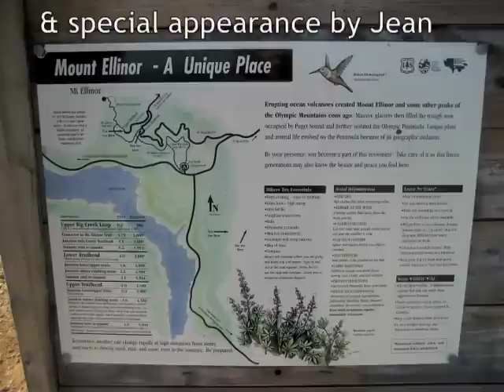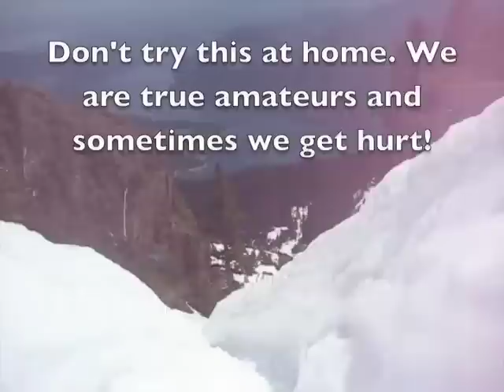Mount Ellinor Snow Chute Slide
Mount Ellinor rises to 5,944' in Washington State. From the upper trail head you can hike 1.6 miles and ascend 2,400'. If you're really ambitious consider starting from Big creek at about 980'.  In the late spring on a warm day when the snow is still plenty and has stabilized it is a fantastic way to cool off and get some exercise, I only slide when the snow is just right and I don't have to use an ice ax or hiking poles to glissade. I prefer to leave the objects of impalement at home. I hope you enjoy the photos and video. Be sure to look for the goat.